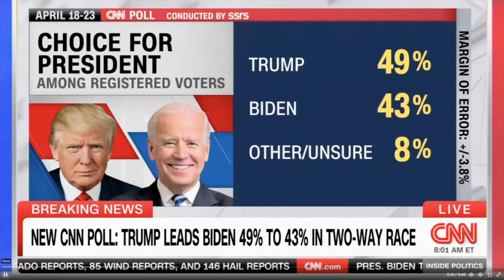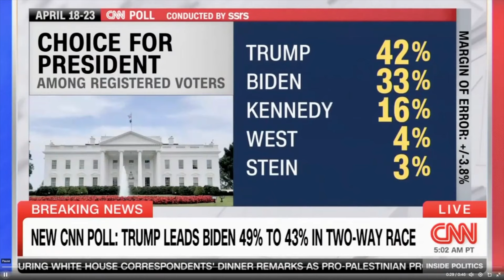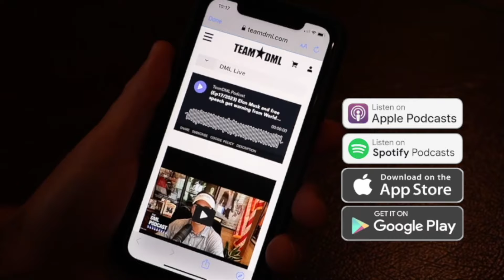(Ep.94) Trump meets with DeSantis; Protests evolve from campuses to city streets